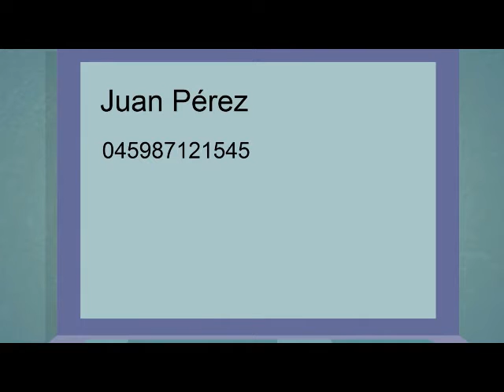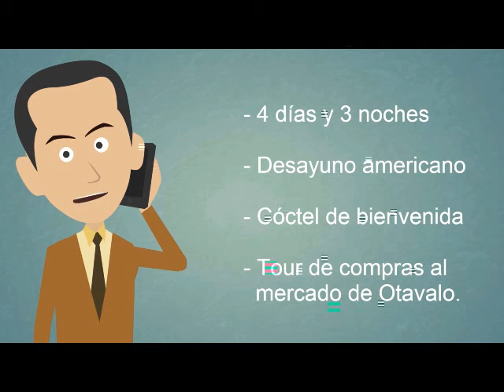Proceso de reservas paso a paso